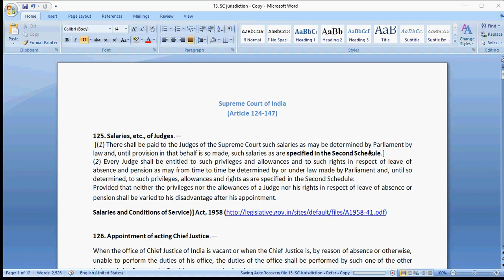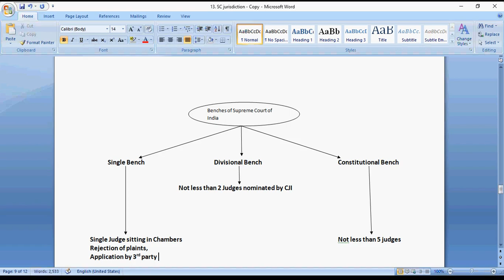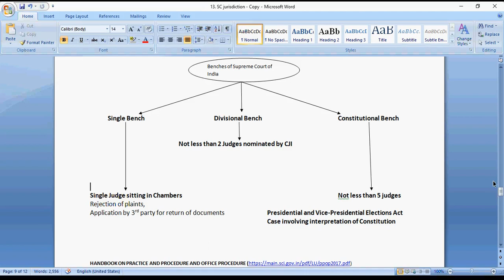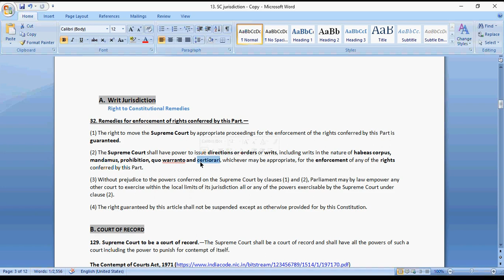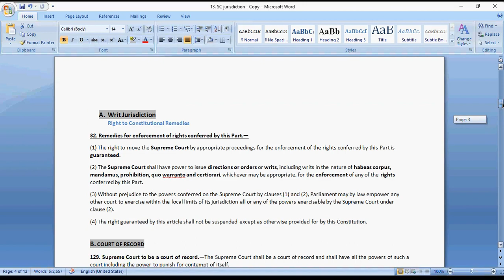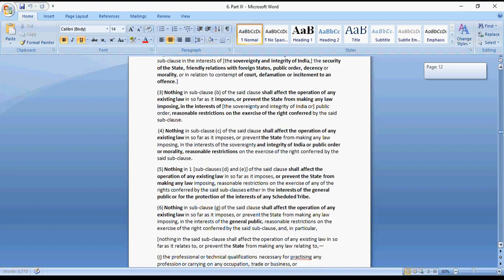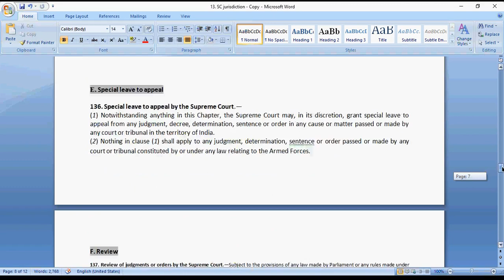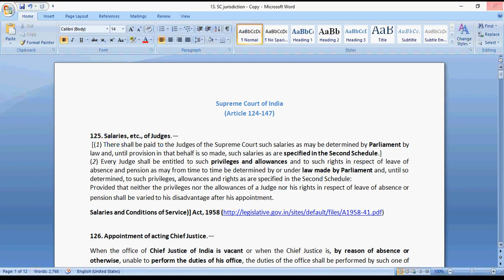Part V of Constitution | KSLU